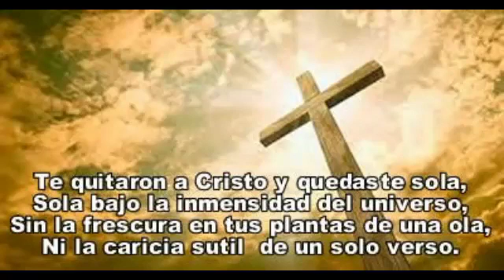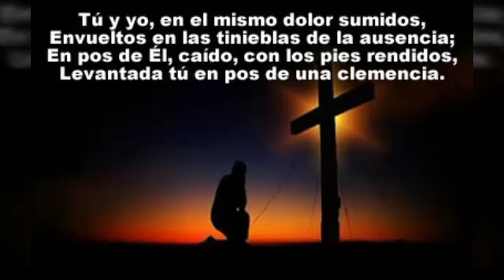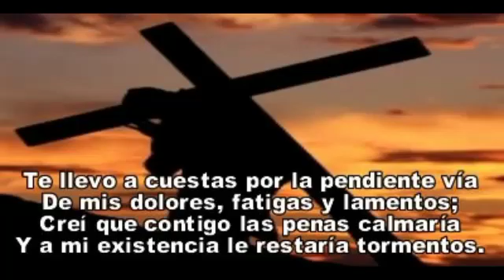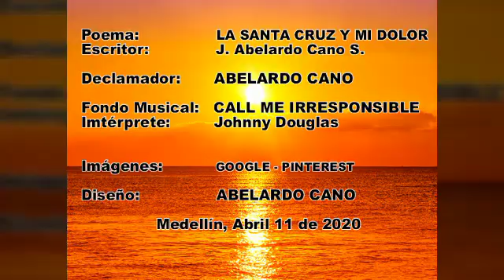0018 20-04-11 LA SANTA CRUZ Y MI DOLOR - J. Abelardo Cano S.